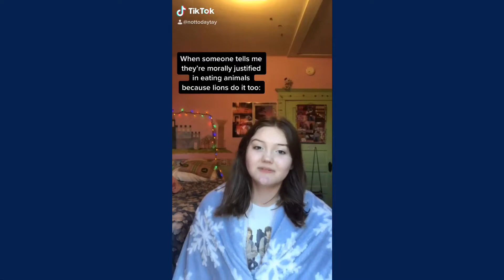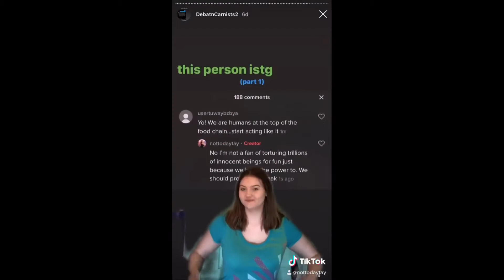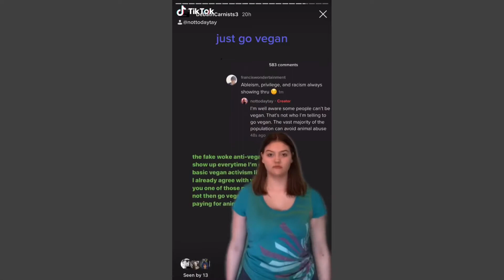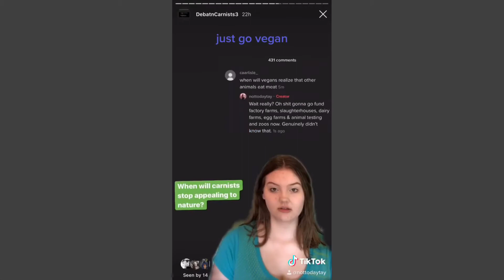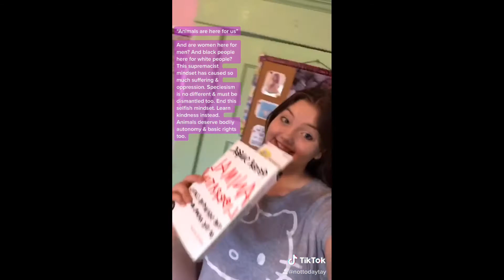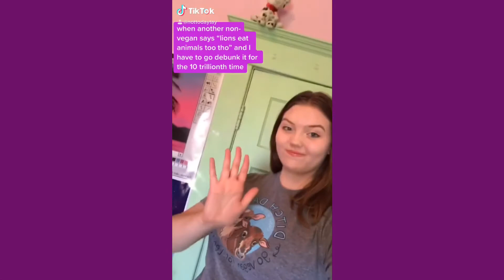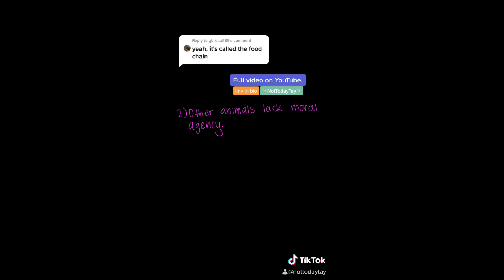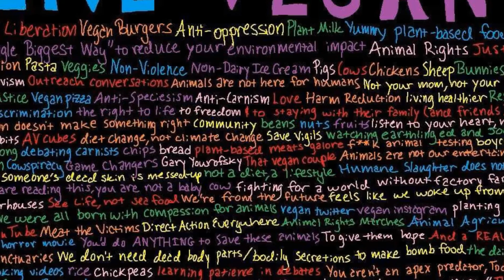Appeal to Nature Fallacy NotTodayTay TikTok Compilation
go vegan - stop appealing to nature
@/NotTodayTay on TikTok / Twitter / Instagram